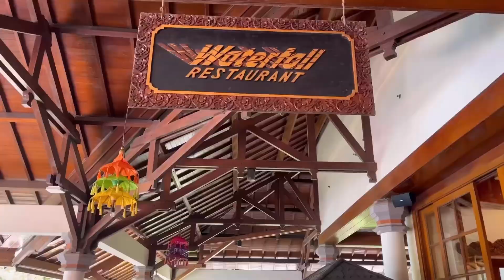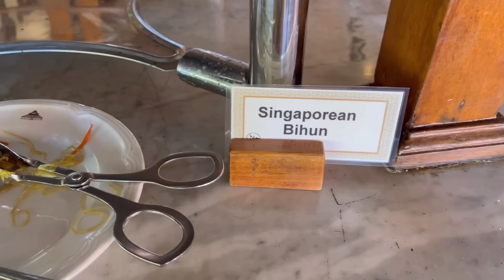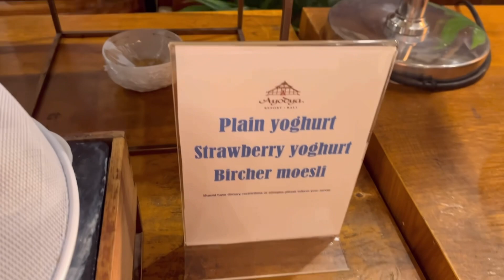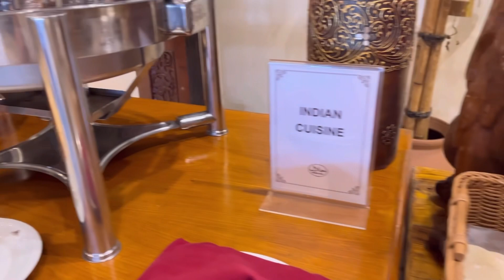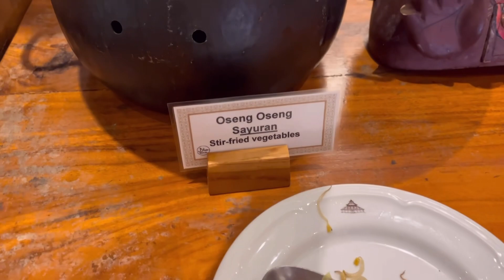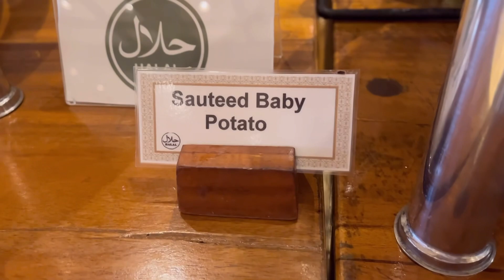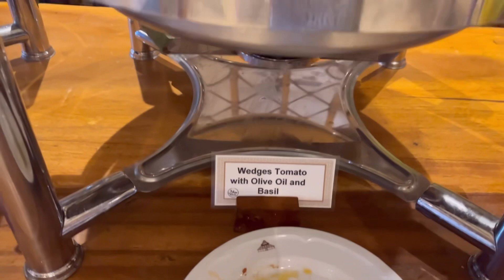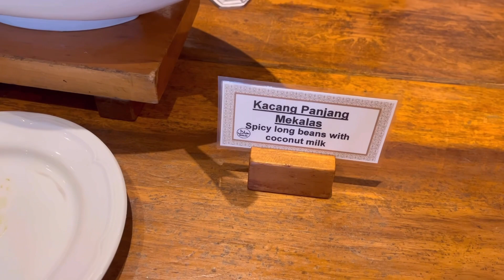ALL YOU CAN EAT BREAKFAST BUFFET AT AYODYA RESORT BALI